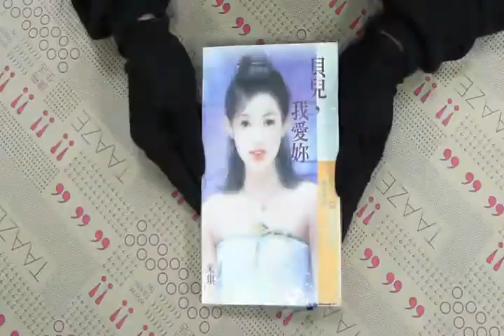TAAZE｜最愛是你系列（3）：貝兒，我愛妳 二手書書況 986424454X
TAAZE｜讀冊生活網路書店「最愛是你系列（3）：貝兒，我愛妳」，找二手書請至